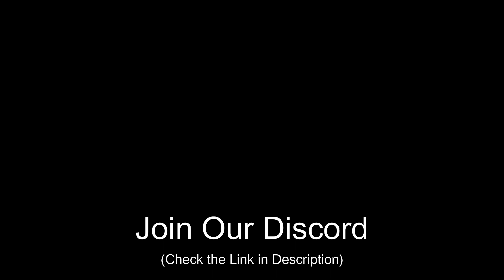She Has A Crush on Her Own Brother | My One-Hit Kill Sister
My One-Hit Kill Sister Episode 1